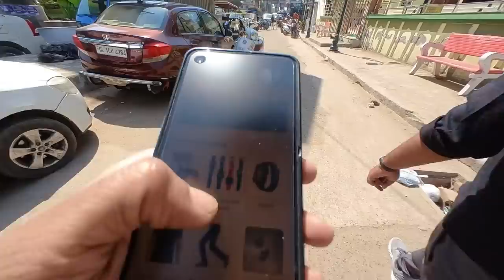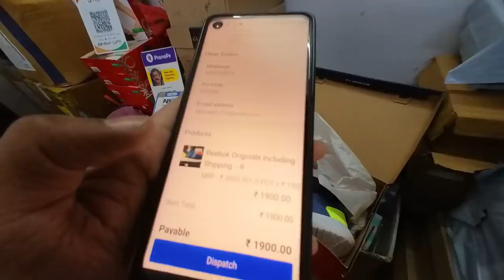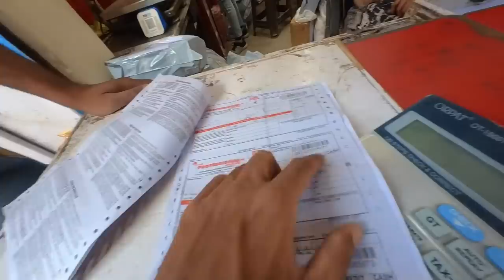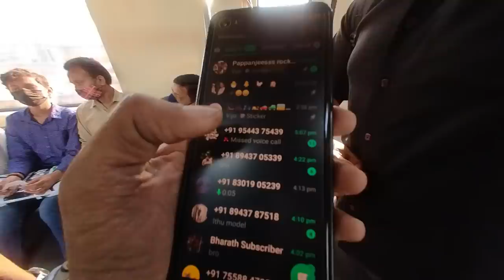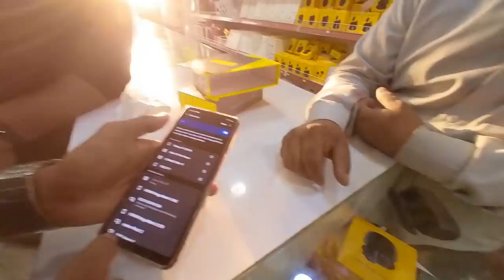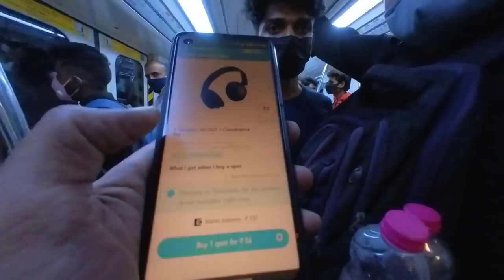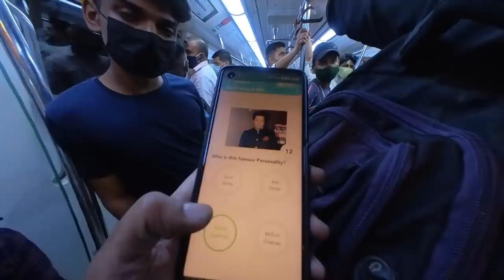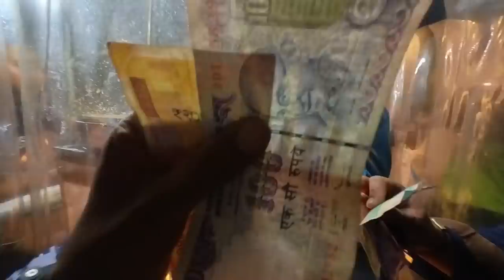രണ്ടും കല്പിച്ചു നാട്ടിൽ നിന്ന് copy shoe വാങ്ങാൻ വന്ന ആളിൻ്റെ അവസ്ഥ - Way Of Life Vlog New Delhi